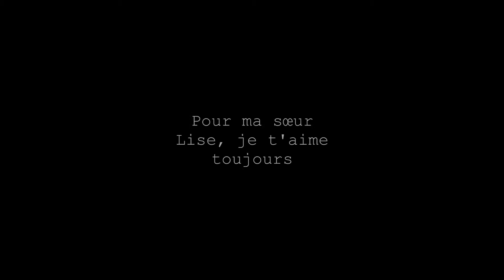what it takes